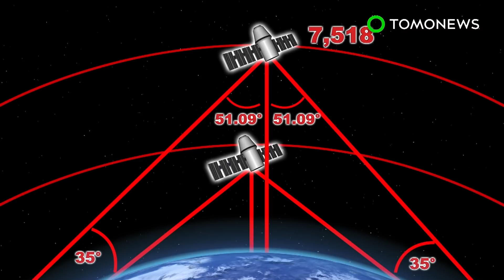Elon Musk's Tesla Roadster could crash into Earth in the next million years - TomoNews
SPACE — A team from the University of Toronto made a simulation of the Tesla Roadster's trajectory in space, which indicates that there might be a slight chance it will hit Earth over the next million years.